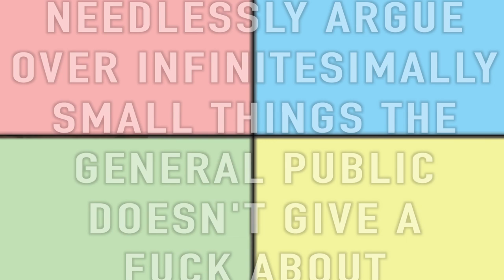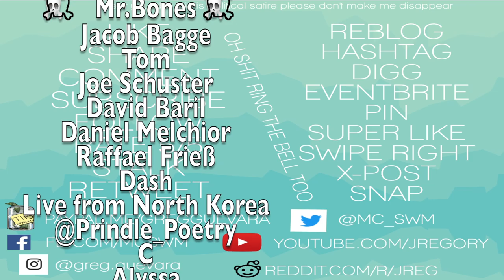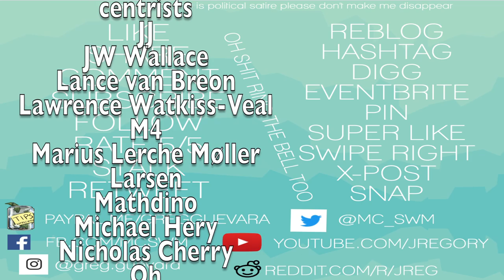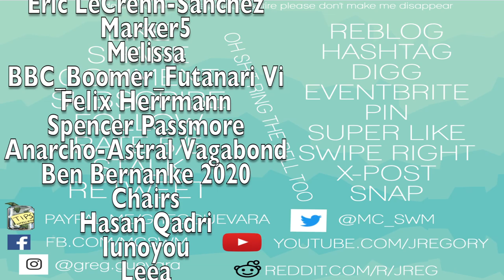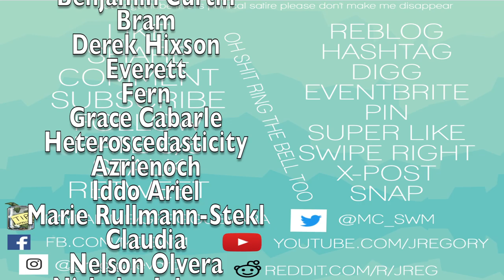Anti-Centrism: Praxis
praxis. praxis. praxis. I SUMMON THEE! PRAAAAAXISSSSSSSS

Notes:
-Praxis confirmed as a deity in the Centricide series
-First episode of the Centricide series I'll try to get to you in a couple days